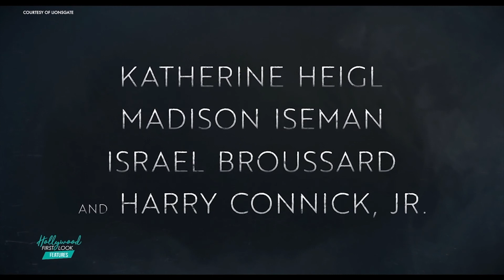FEAR OF RAIN (2021) | MADISON ISEMAN, ISRAEL BROUSSARD and director CASTILLE LANDON with RICK HONG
Interviews with:
- Madison Iseman as "Rain"
- Israel Broussard as "Caleb"
- Castille Landon, writer/director

A girl living with schizophrenia struggles with terrifying hallucinations as she begins to suspect her neighbor has kidnapped a child. The only person who believes her is Caleb -a boy she isn't even sure exists.

Director: Castille Landon
Writer: Castille Landon
Stars: Katherine Heigl, Harry Connick Jr., Madison Iseman